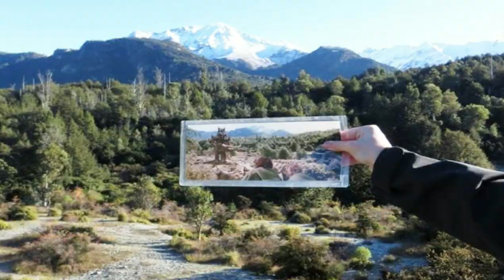Top 3 COSE più BELLE nel FILM del SIGNORE DEGLI ANELLI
Cosa rende il film del Signore degli Anelli stupendo? Perché è ben riuscito? Me lo sono sempre chiesta e, riflettendoci sopra, ho realizzato questa, difficile, classifica di cose più belle nel film del Signore degli Anelli da condividere con te e anche per sapere la tua opinione!

Mi è sembrato opportuno provare ad analizzare il film di Peter Jackson visto l'uscita dell'edizione in 4K del Signore degli Anelli, cercando di capire cosa lo rendesse un buon prodotto. Mi sembrava un po' troppo poco ripetermi: "Beh, è bellissimo e basta." . Così sono arrivata a una conclusione: 3 sono i pilastri più importanti che rendono il Signore degli Anelli un bel film.

Capitoli:
❧ Intro 0:00
❧ Benvenuti su Arda! 1:07
❧ Una Questione di Note 3:03
❧ La Compagnia del Signore degli Anelli 5:21
❧ La Perfezione del Signore degli Anelli 8:22

🍀 Se sei interessato a entrare su Arda e fare tutto il viaggio della Compagnia e visitare i vari set del Signore degli Anelli, ecco a te i link ai siti che organizzano i tour a Hobbiton e a tema Signore degli Anelli.

★Finale: shorturl.at/cdpRV